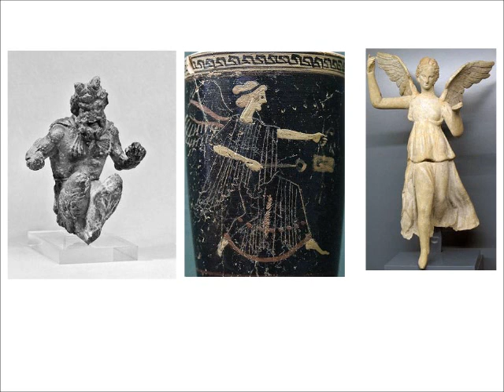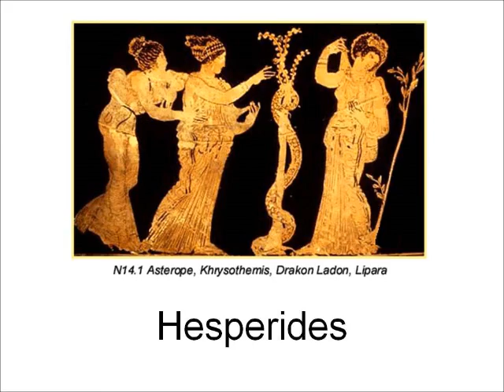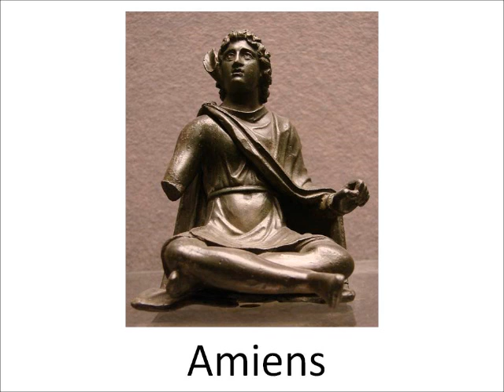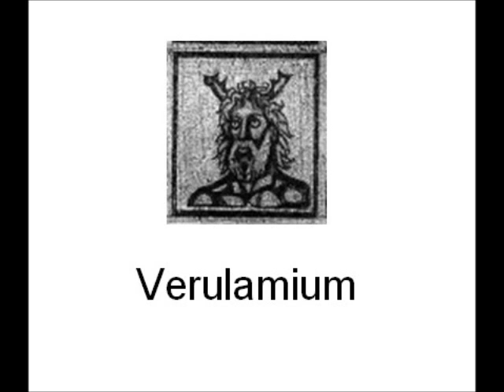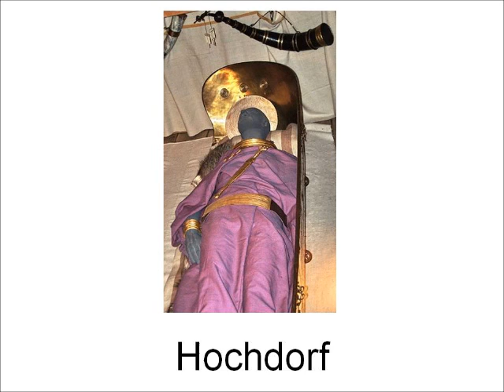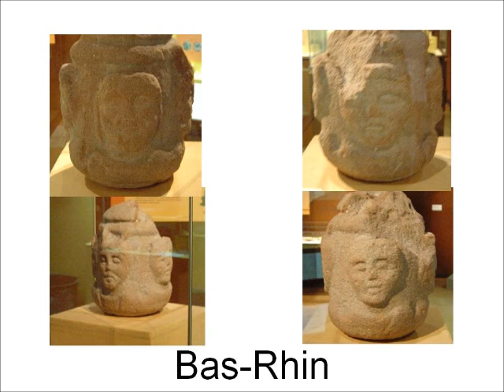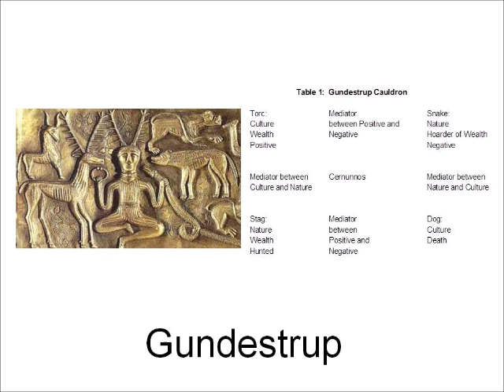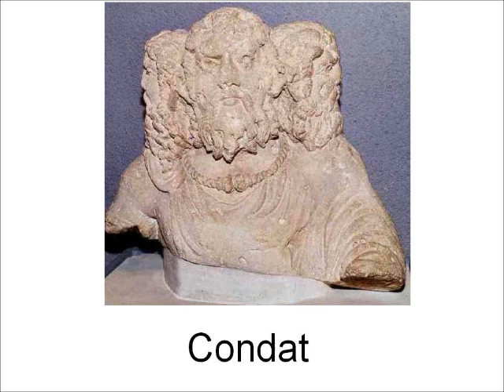Cernunnos: Looking Every Which Way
Cernunnos is probably the most famous yet least understood of the Celtic gods.  Like the other Gaulish gods, he's left us no mythology, only images.  If we want to know what sort of god he was, then, there's no alternative to sitting down with those images and looking closely.  When we do, we discover some amazing things, the most important of which is that what we thought about him was wrong.

Please note that I am dealing with the Gaulish god Cernunnos, not the Wiccan Horned God who sometimes goes by the same name.

An article every student of Cernunnos should be familiar with is Bober, Phyllis Fray.  Cernunnos: Origins and Transformation of a Celtic Divinity.  American Journal of Archaeology, 55:1 (Jan., 1951), 13-51.  She surveys earlier views and then gives her own.  She ends with a catalog of artifacts that are either images of Cernunnos, or that have been suggested as connected with him.  There have been quite a few images found since she wrote, and I disagree with her on some, but she gives detailed descriptions of the images she includes, so the catalog is very valuable.

I'll eventually be posting the script on my website, along with photo credits.  Wherever possible I've relied on Wikipedia Commons.  The lower quality black and white pictures come from the original academic publications of the artifacts.

Sorry about the sound quality.  I don't have a very good microphone.  If I get a better one I'll rerecord this.